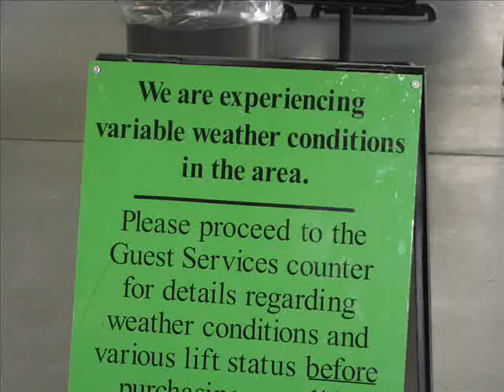The Hamish and Sandy Show -Tues16Sep08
skiing Spring freshies down under at Perisher Blue Australia. Definitely not a typical Spring day, with 17cm fresh snow overnight